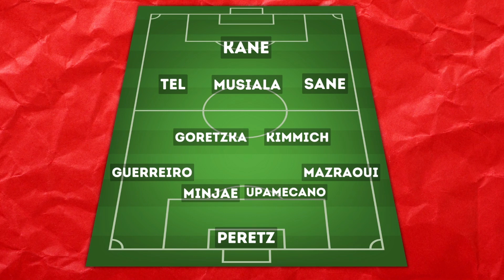ZWEI Debüts im Pokal! So spielt Bayern gegen Preußen Münster im DFB Pokal!